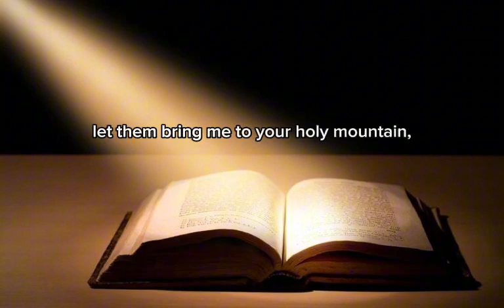PSALMS CHAPTER 43 | NIV Reading